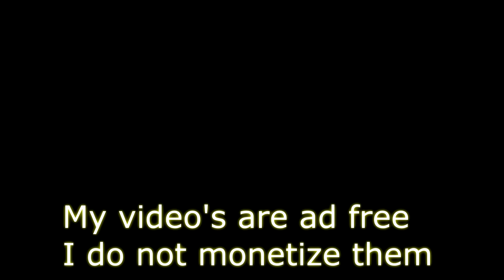Fluid Acrylic Pouring Technique 'Coldlands' by Stuart Wimbles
Colours on a LP Record:  Orange, Yellow, Red, Blue, Viridian Burnt Umber, White Floetrol, Little Water, MPG  No Silicone